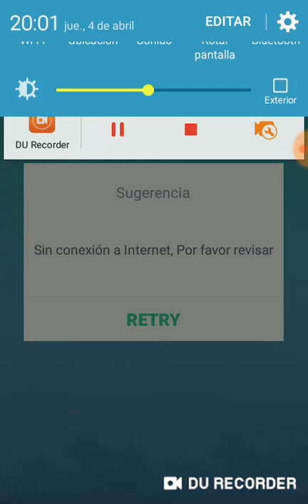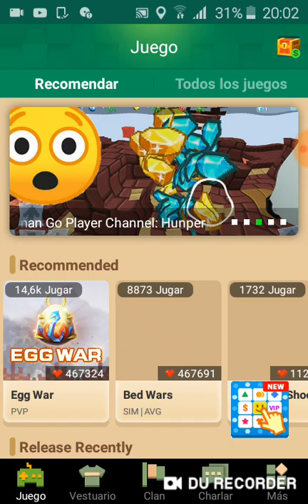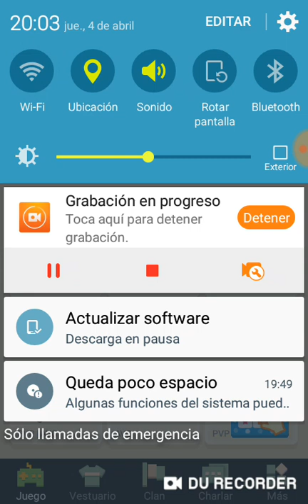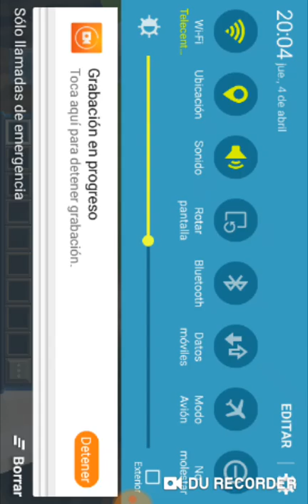4 de abril de 2019